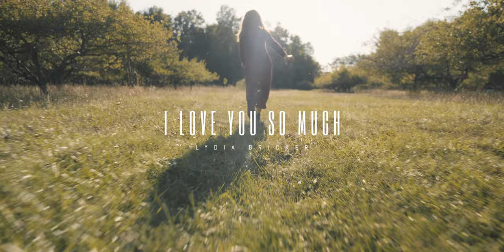I Love You So Much - Lydia Bricker | Official Music Video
This is my very first music video of a song I wrote with my daughter! I hope you connect with Jesus deeply through this worship song! Enjoy and share this song with a friend!